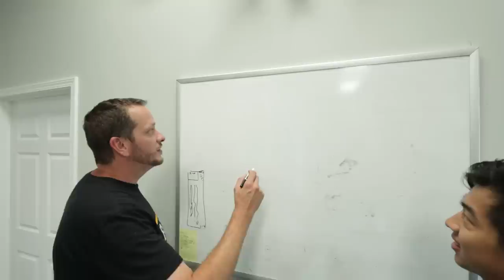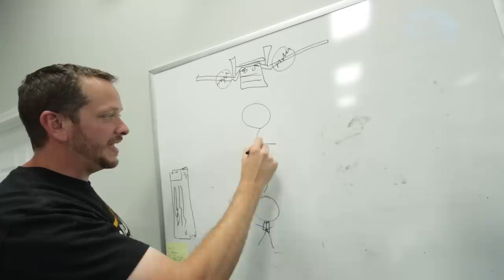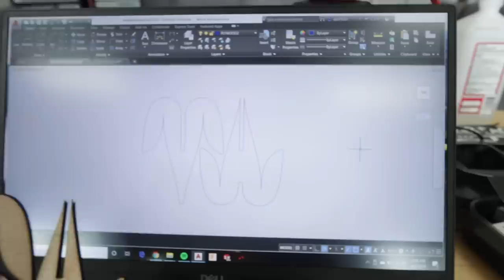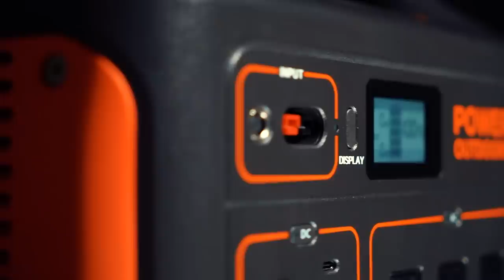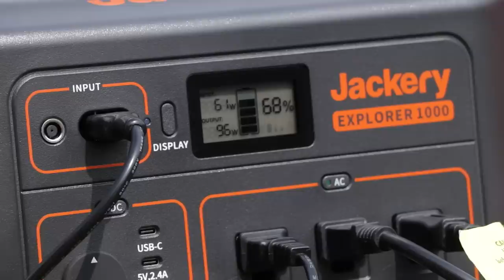Operation Sky Hook | RC Aerial Baby Pick-up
Huge thanks to our friends over at Jackery for sponsoring this episode!

NEW TO THE HOBBY?

Shady rays - official sunglasses partner of Flite Test!
Every purchase is 10 meals to feed the hungry!

Periscope► @flitetest